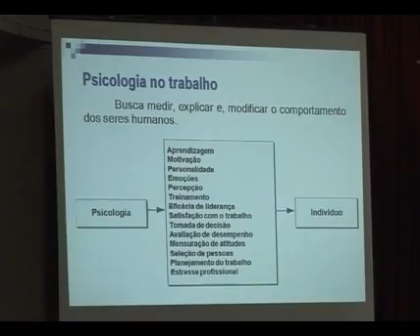Ciclo de Debates de Psicologia